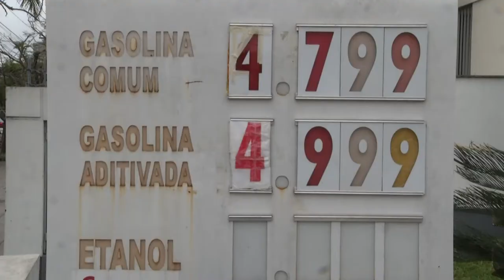Panorama | TVE - Boletim - Preço do combustível - 11/7/18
Boletim Panorama exibido nesta quarta-feira, 11, às 14h:
- Petrobras anuncia aumento de preço na gasolina nesta quinta-feira.